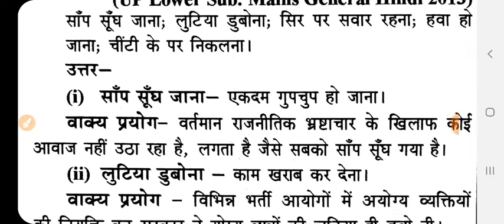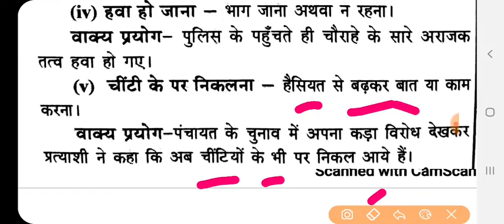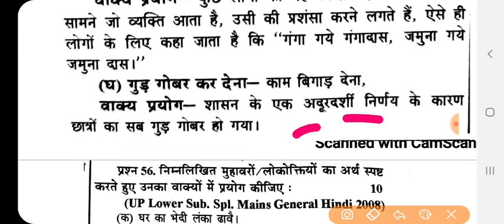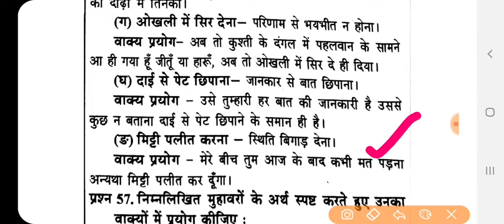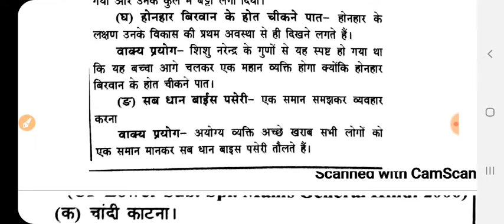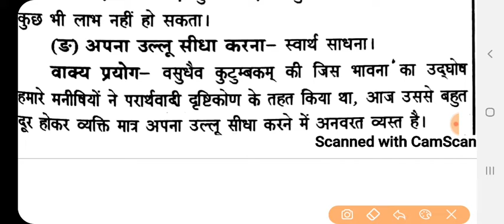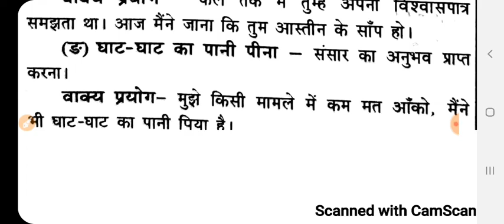मुहावरे,हिन्दी,मुख्य परीक्षा मे आए मुहावरे,paper-5,हिन्दी,mains,mppsc mains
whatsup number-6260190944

solved paper-1850/

package mains notes-8500/

package pre notes-3000/

jail prahri notes-999/

mp police-3000/

mpgk-1000/